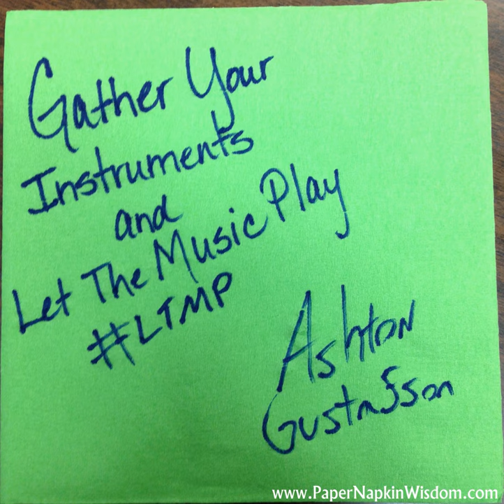EP# 65 Let the Music Play – Ashton Gustafson (Entrepreneur, Author, and Speaker)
Ashton Gustafson is more than an entrepreneur, writer, and speaker; he is a life musician. In his Paper Napkin Wisdom, Ashton says to us: “Gather your instruments and let the music play.” Ashton’s kind of music doesn’t require musical training; … Continue reading

The post Let the Music Play – Ashton Gustafson (Entrepreneur, Author, and Speaker) appeared first on Paper Napkin Wisdom - Blog and Podcast For Entrepreneurs, Leaders, and Difference-Makers